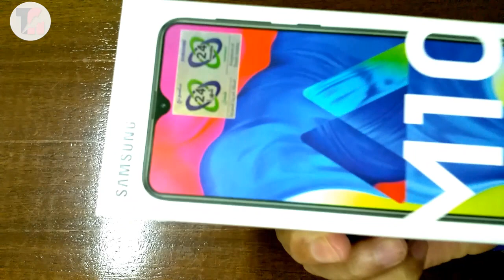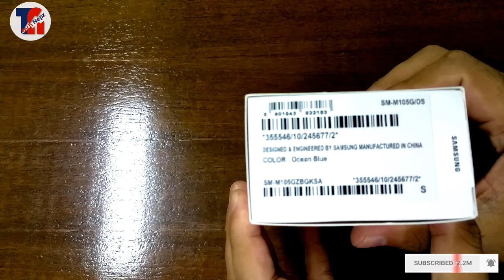Samsung Galaxy M10 Unboxing and Review in Nepali | Samsung Galaxy M10 Price in Nepal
Samsung Galaxy M10 Unboxing and Review in Nepali | Samsung Galaxy M10 Price in Nepal | Galaxy M10 Unboxing in Nepali | Price of Samsung Galaxy M10 , सथिहरु यो भिडियोको बारेमा कुनैपनि सल्लाह / सुझाव अथवा कुनै प्रश्न छन् भने कमेन्ट गर्नुहोला, यदि तपाईंलाई भिडियो मन परेमा like, Share or Comment गर्नु होला अनि एस्तै जानकारी मुलक भिडियो लागि यो च्यानललाई Subscribe गर्नु होला, धन्यवाद